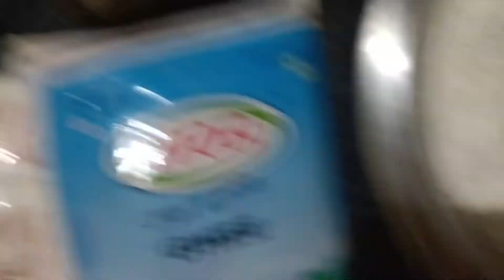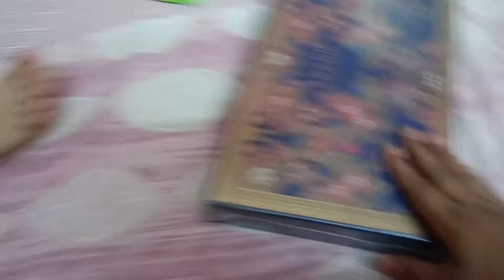लो जी हो गई होली की तैयारी 🎉👍 | kya kya gift Mila... ?